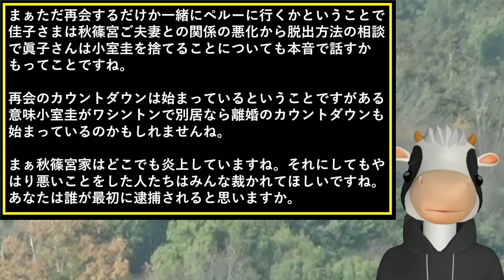【衝撃】宮内庁が別名義で佳子さま一人暮らしの追加工事！眞子さん小室圭と離婚へカウントダウン！岸田首相がサラリーマン増税で崩壊？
佳子さま『悠仁はポンコツ』別居発表で西村宮内庁長官も責任逃れで秋篠宮家全員皇籍剥奪がトレンド

佳子さま自分の発言ブーメランで爆笑！国民不満爆発で宮内庁も炎上！悠仁さまと愛子さま岸田首相も皇位継承先延ばしどうなる？

秋篠宮ご夫妻が世界水泳でまた炎上！天皇陛下と秋篠宮さま帝王学から象徴学へ継承できるのは愛子さまだけ！竹田恒泰がLGBT法で自民党から側室の参政党へ？